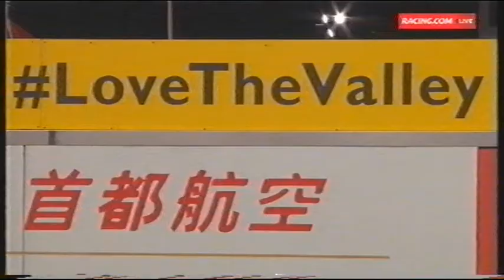2018 MVRC Chinese New Year Race Night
2018 MVRC Chinese New Year Race Night   Moonee Valley Racecourse

23 February 2018

See